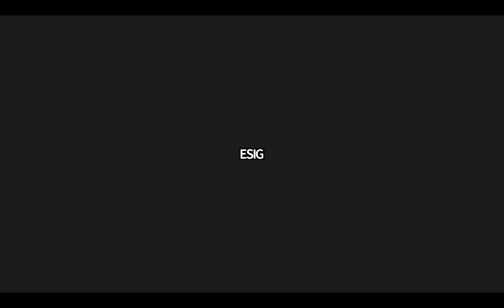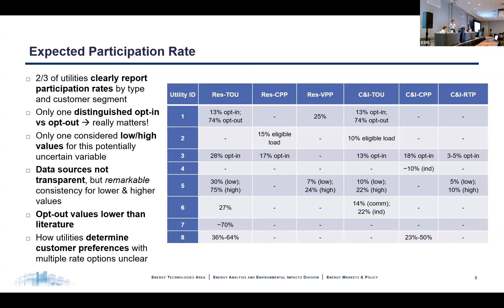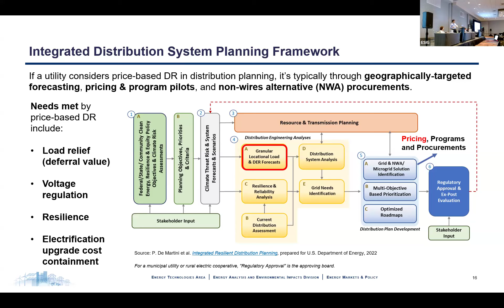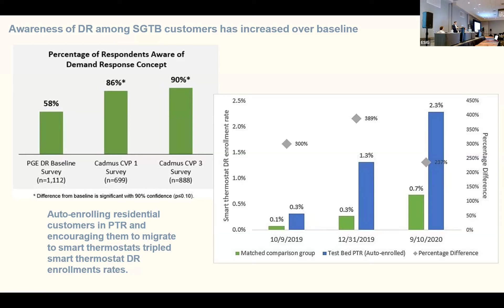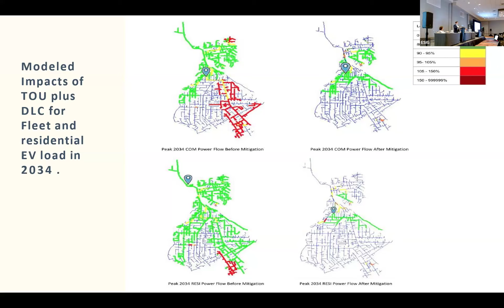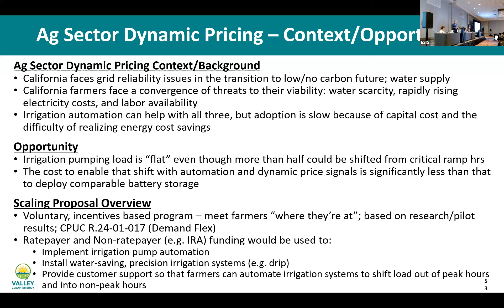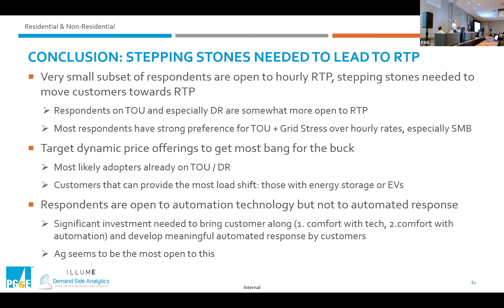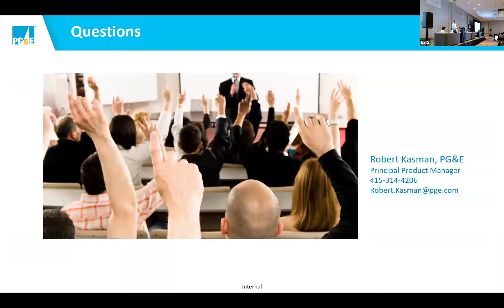2024 Spring Technical Workshop: Session 6: Price-based Demand Flexibility:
Chair: Lisa Schwartz, Sr. Policy Researcher and Strategic Advisor, LBNL

Price-based Demand Response as a Resource in System Planning
Juan Pablo Carvallo, Research Scientist, LBNL

Price-Based Demand Flexibility
Jason Klotz, Sr. Manager Distribution Resource Planning, Strategy & Engagement, Portland General Electric

Dynamic Pricing – AgFIT Pilot
Mitch Sears, Executive Officer, Valley Clean Energy

Real Time Pricing Lessons Learned and PG&E New Hourly Flex Pricing Pilots
Robert Kasman, Dynamic Rates Product Manager, PG&E